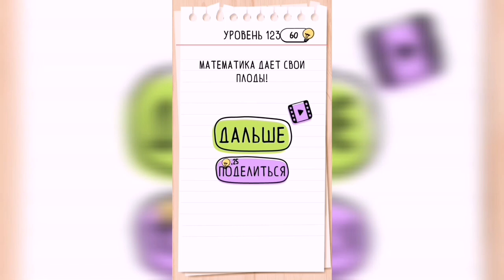Brain Test / Уровень 123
Как пройти Brain Test, ответы, решение. Уровень 123 Нажми на фрукты в определенном порядке.

Привет, ребята!